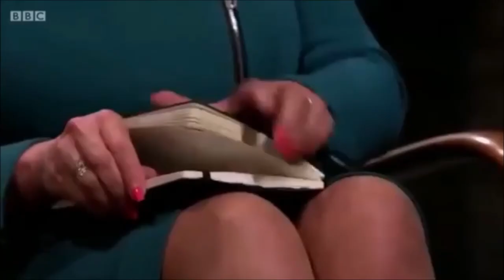JENNY I'M OUT CAMPBELL! All 'I'm OUT' Dragons Den compilation! Merry Christmas!!!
Jenny Campbell rarely offers to invest in the UK T.V show Dragons Den. She has therefore got a rather impressive and infamous reputation of not investing. This has led to many moments of her saying, "I'M OUT!" This is a hilarious compilation of these many many moments of her not investing in an entrepreneur's business!!! Merry Christmas!